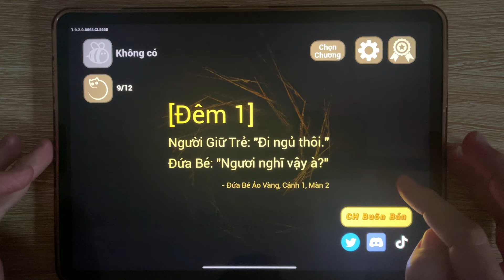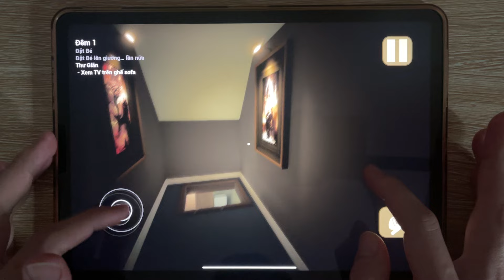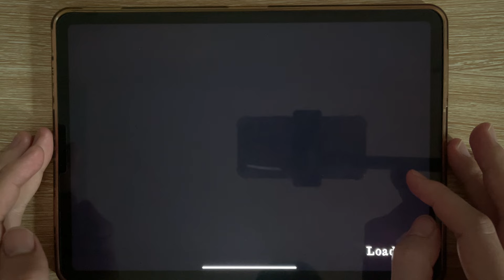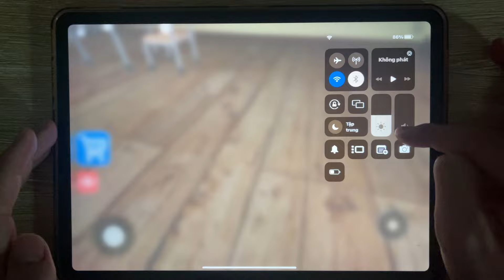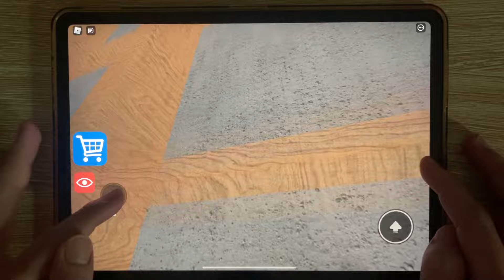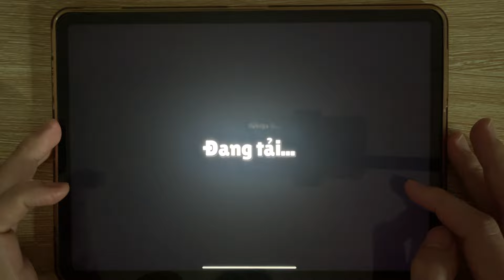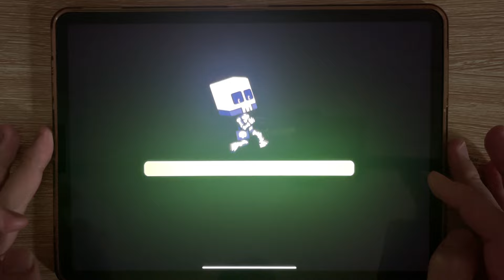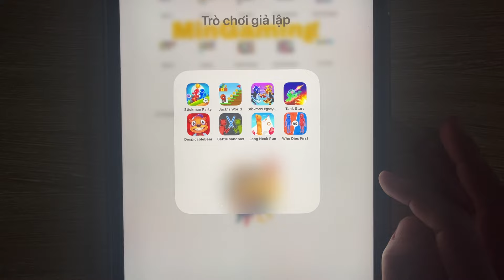The Baby In Yellow, Mr Meat, Roblox, Stumble Guys, Survivor in Color Monster, Tank Stars…